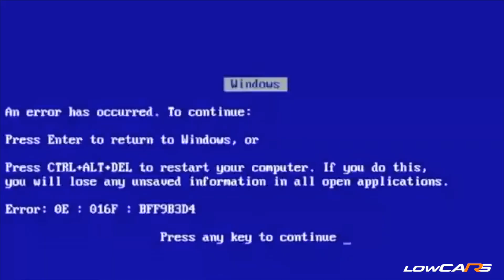VAMOS SORTEAR ESSE GOLF TSI DE GRAÇA 😱 CARRO MUITO ZERO!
◆ SEJA UM PATROCINADOR DESSE SORTEIO QUE VAI BUGAR O BRASIL, informações

⭐ No meu CLOSE FRIENDS ensino técnicas que me fizeram sair do zero e ter sucesso na vida ⇨